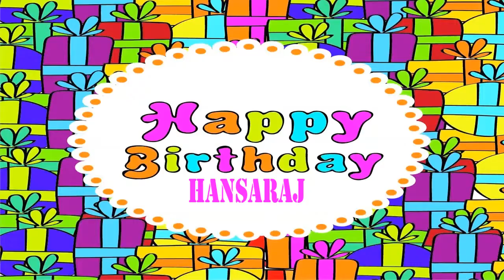Hansaraj Birthday Wishes & Mensajes